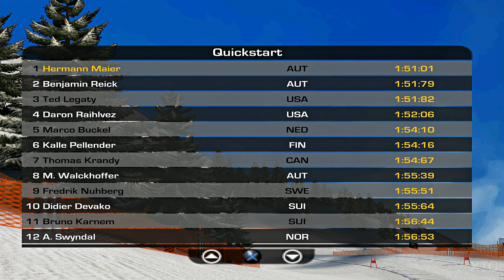Alpine Ski Racing 2007 PS2 Gameplay HD (PCSX2 v1.7.0)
Alpine Ski Racing 2007 PS2 Gameplay
Release Date: December 4, 2006
Platforms: Microsoft Windows, PlayStation 2
Note: Go to PCSX2 Config - Emulation Settings - VUs tab, and set Clamping Mode to "Extra + Preserve sign".
PCSX2 Settings:
Renderer: OpenGL (Hardware)
Interlacing (F5): Auto
Texture Filtering: Bilinear (PS2)
(✓) Accurate DATE
Internal Resolution: 4x Native
Anisotropic Filtering: 16x
Dithering: Off
Mipmapping: Automatic (Default)
CRC Hack Level: Automatic (Default)
Blending Accuracy: FULL*
(✓) Enable HW Hacks:
(✓) Half-pixel Offset: Special (Textures)
(✓) Round Sprite: Full
My PC Specs:
CPU: Intel Core i7-4790K
GPU: GeForce GTX 1070
Ram: 16GB
OS: Microsoft Windows 10 Pro
0:00 Intro
0:48 Downhill
8:25 Super G